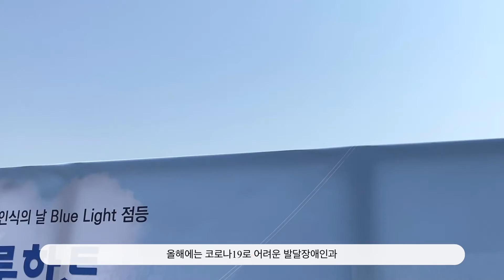2020 블루하트 캠페인 💙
벚꽃이 피어나는 기분 좋은 4월 !
4/2 자폐인의 날을 맞아
남산케이블카에 켜진 파란 불빛 !
올해 블루하트 캠페인을 통해
코로나19로 어려워하는 발달장애인 및
소외계층에게 코로나19 감염예방키트가 전해집니다.
많은 분들을 만나긴 어렵지만,
온라인을 통한 만남으로, 네이버 굿액션을 통해
베스트 댓글을 남겨주신 분들께
남산케이블카 왕복탑승권 2매를 보내드려요!
나눔에 참여하고 파란 불빛이 반짝이는
남산케이블카를 만나보세요 ! 🙋‍♀️